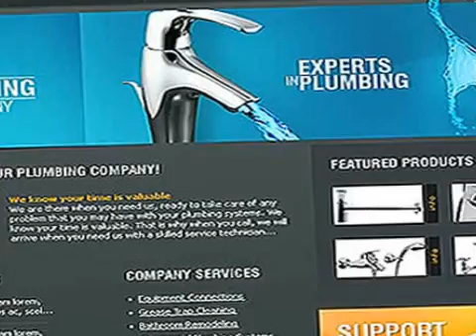localonlineadvertising, Local Online Advertising, 4 Local Online Advertising LLC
4 Local Online Advertising LLC
3101 Arbor Ridge Lane
New Albany
47150

Local Online Advertising
As you search around for SEO services, you might question what establishes one business's SEO services in addition to another's. Companies that offer Search Engine Optimization solutions normally make use of different Search Engine Optimization viewpoints, devices and also techniques for optimizing their clients' sites. These different strategies are usually called as "hats" Search Engine Optimization services normally come in three various hats:

Black Hat SEO Services

Black Hat SEO is called Search Engine Optimization spamming. From the 2nd term itself, you might have an idea of what this type of SEO solution offers. Black Hat Search Engine Optimization is centered on creating sites that are targeted at controling or fooling online search engine for better site position. Black Hat Search Engine Optimization relies heavily on automation to come up with large numbers of low-grade pages and draws links from other sites which are actually unimportant. Subsequently, this SEO technique typically gets inadequate or unimportant internet search engine result web pages or SERP high quality. What is beneficial with Black Hat SEO is that it can get your site on the top of search engine rankings in a matter of a short span of time. Nonetheless, this is not a smart SEO solutions approach in regards to web design viewpoint. Worse, once online search engine find out that your website reviles their outcomes; your site may and will risk of obtaining banned or crashing on view. So if you wish to hop on top of online search engine listings in an issue of days as well as are willing to take the danger of flouting some website actions standards, Black Hat Search Engine Optimization solutions must work for you.

White Hat Search Engine Optimization Solutions

For every single black, there is always a white. The exact same is true for SEO services. White Hat SEO solutions, on the other hand, relies on the benefits of putting in pertinent as well as high quality web content as well as efficient advertising approaches to position sites in addition to search engine rankings. Search Engine Optimization companies that use White Hat Search Engine Optimization will concentrate primarily on your website components. White Hat SEO providers will help you create components that will bring in individuals as well as not online search engine into your website. You must know that content is a very crucial factor in Search Engine Optimization structure (otherwise the most vital). With good material, White Hat SEO services will be able to get you more incoming web links from other pertinent sites. White Hat Search Engine Optimization is most definitely considered to be the far better SEO device. It will certainly not place your site in the danger for obtaining blacklisted as well as does not go against any online search engine SEO guidelines. Most notably, site visitors who inspect your site will certainly more than likely be converted conveniently with your wonderful web content.

Grey Hat Search Engine Optimization Providers

Grey Hat SEO is mid-way in between the two devices over and is all about the equilibrium between danger and also benefit. There are in fact a large number of Search Engine Optimization services categorized under this. Some Grey Hat Search Engine Optimization solutions might have a tendency to use more uncertain methods and also take even bigger dangers to produce high as well as rapid internet search engine positions. While lots of Gray Hat SEO services techniques follow online search engine guidelines, others may put you in jeopardy. Be sure about what you are precisely subjecting your online site to if you choose for Search Engine Optimization services using Grey Hat.

Which hat should you choose?

According to major search engines such as Google, White Hat is great Search Engine Optimization; Black Hat is bad SEO, while Grey Hat is generally, dicey. Those utilizing Black Hat Search Engine Optimization solutions might inform you that White Hat is also ineffective and Grey Hat may be safe but not as efficient. Those that like Grey Hat might assert that White Hat Search Engine Optimization Providers is only efficient just when no Grey or Black Hats are entailed. White Hat SEO services providers may inform you that Black Hat SEO customers are cheaters and those offering Grey Hat are quitters.

Through all these differing opinions, know that it is still up to you to choose the appropriate type of Search Engine Optimization services that you want. It is your objectives and objectives that will identify which sort of hat you should use. From my viewpoint White Hat is far better as well as more affordable if you are serious about your company ... and major organizations omit: gaming, grown-up, as well as drug store sites.